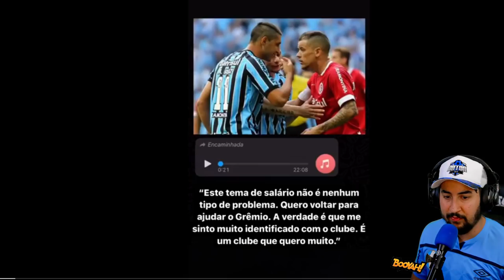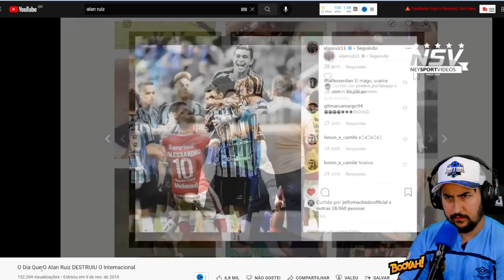ALAN RUÍZ QUER VOLTAR AO GRÊMIO! VEJA O QUE ELE FEZ COM O INTERNACIONAL EM 2014!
Alan Ruiz quer voltar, e olha o que ele fazia em 2014 no GRENAL!